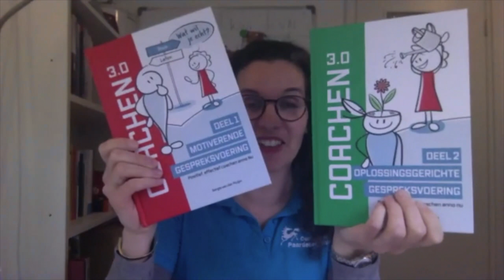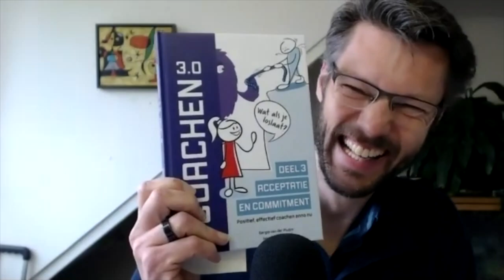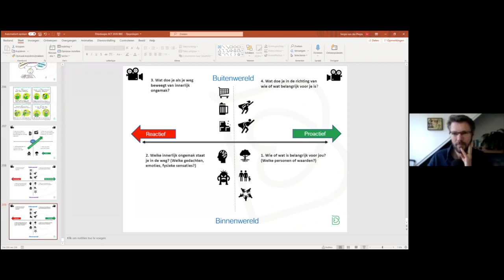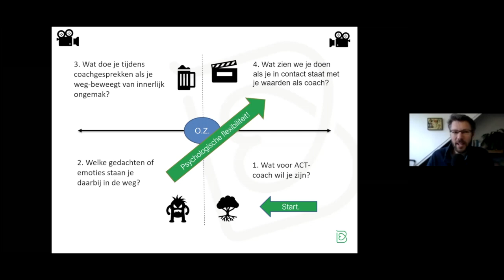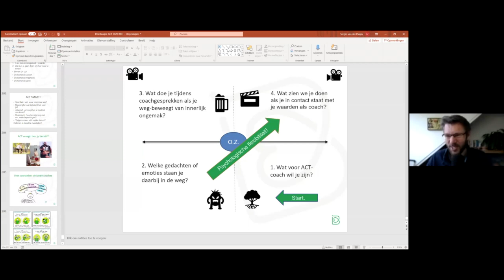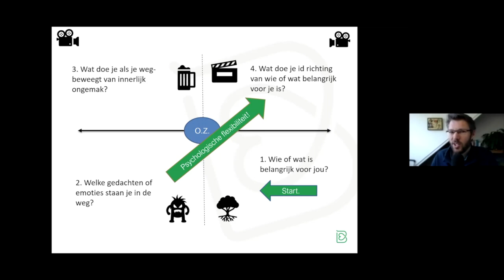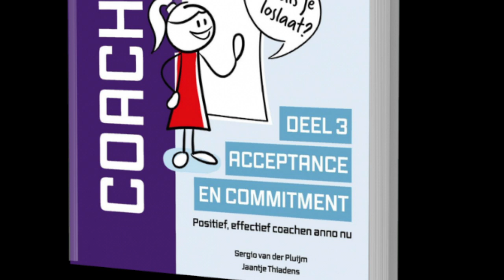Interview met Sergio van der Pluijm | Coachen 3.0 Acceptatie en commitment | ACT | Paardencoaching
WIN EEN BOEK:
We verloten een gratis boek 'Coachen 3.0 deel 3 Acceptance en Commitment' onder de kijkers van de video. Zet onder de video welk inzicht je over dit onderwerp gekregen hebt. Op 6 juni maken we de winnaar bekend!

Wendela den Tonkelaar van het Centrum voor Paardencoaching interviewt Sergio van der Pluijm, coach, opleider en auteur van de reeks Coachen 3.0. Het nieuwste boek van van der Pluijm heet 'Acceptatie en Commitment' en gaat over ACT voor coaching (Acceptance and Commitment Therapy). ACT is een bewezen effectieve methode voor het vergroten van de mentale veerkracht van mensen en is heel goed te combineren met paardencoaching.

In het interview vertelt Sergio hoe hij zelf bij ACT terecht is gekomen, wat ACT onderscheidt van de methodes Motiverende Gespreksvoering en Oplossingsgericht Coachen (waar zijn eerdere twee boeken over gaan), wanneer je welke methode inzet en hij doet een aantal oefeningen voor die je meteen zelf kan meedoen (en in je coachingsessies kan verwerken)!

Meer informatie over de lancering van het boek Coachen 3.0 Acceptatie en Commitment

Meer informatie over Centrum voor Paardencoaching en de Post-HBO opleiding tot paardencoach